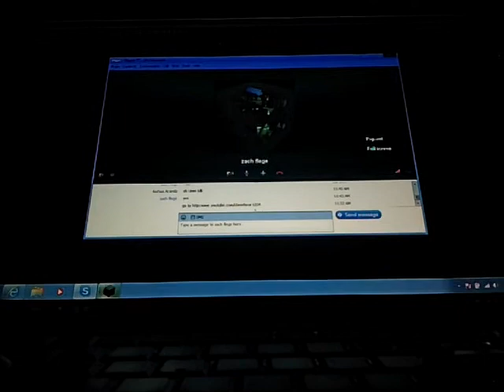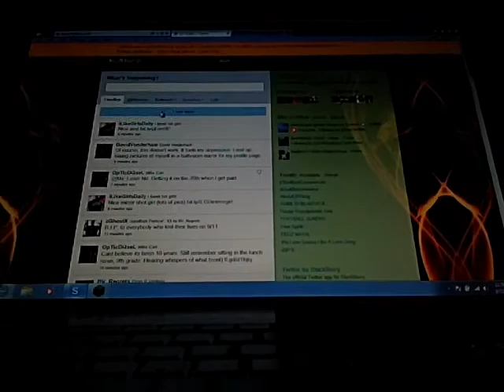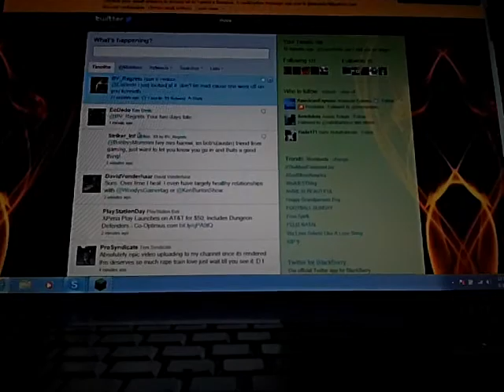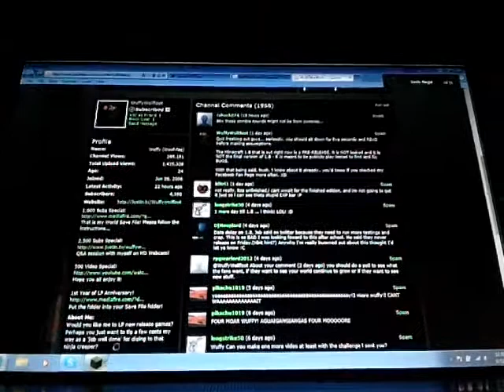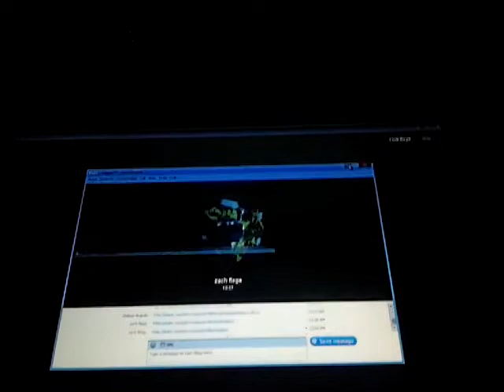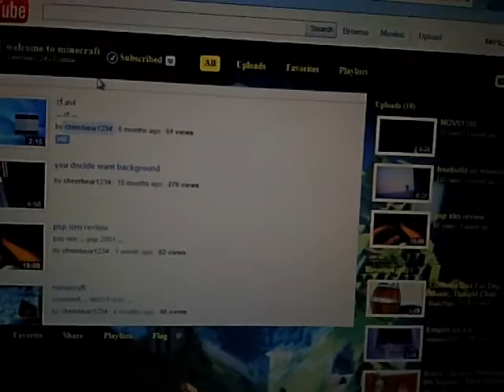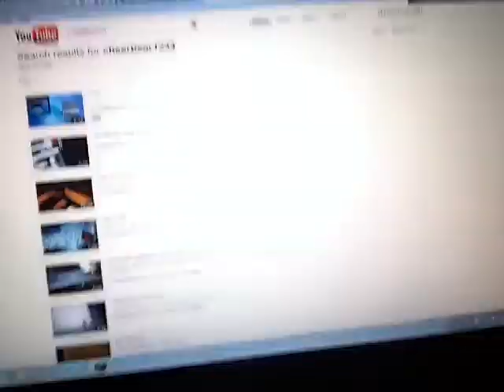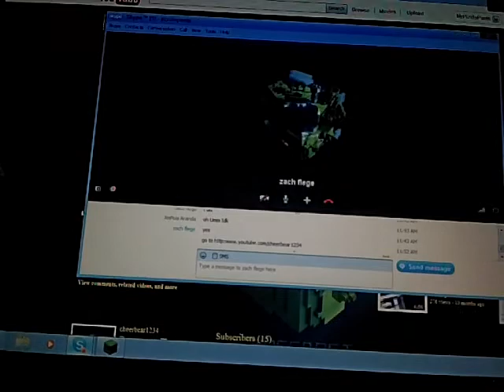20 minutes of Minecraft FUN while talking to Cheerbear1234 on 1.8 Pre-Release